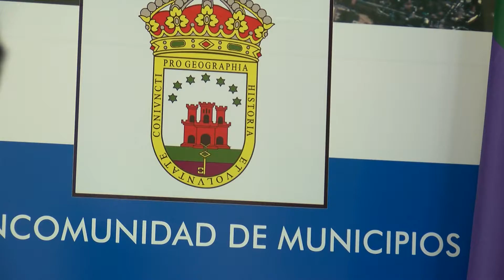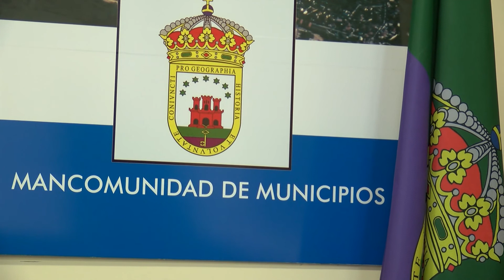La Mancomunidad hace públicos los galardonados con los V Premios Comarcales del Campo de Gibraltar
La Mancomunidad de Municipios ha hecho  públicos los galardonados  en la V edición de los Premios Comarcales del Campo de Gibraltar. Unos premios que tienen como objetivo  reconocer la labor social, cultural, empresarial, artística y deportiva de colectivos, empresas y ciudadanos campogibraltareños. La elección de cada una de las ocho categorías  se ha realizado a través de votación pública, en la página web de la Mancomunidad. Los galardones  se entregarán el próximo 3 de febrero, con motivo del Día de la Comarca, en La Línea de la Concepción.